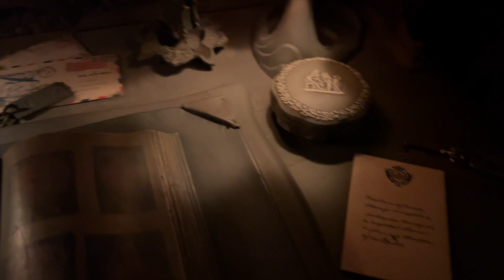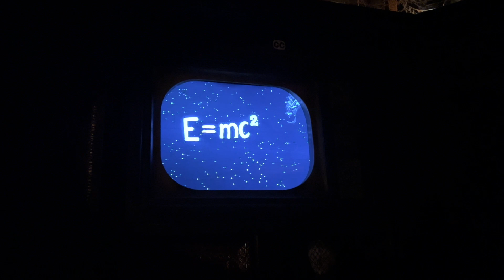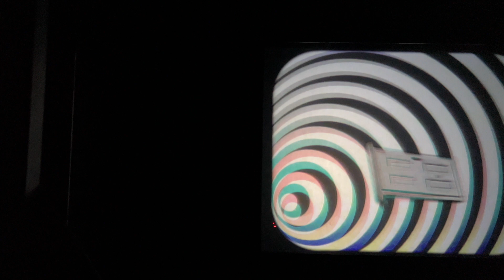Hollywood Studio The Twilight Zone Tower of Terror™